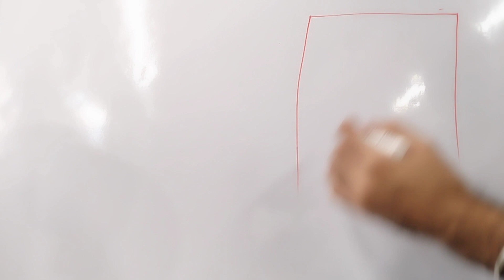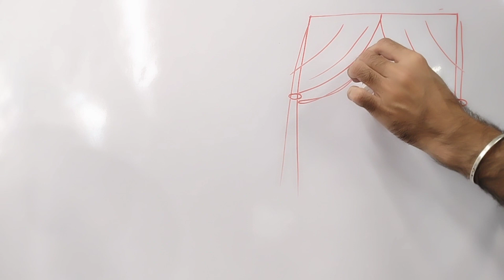Curtain Bang Haircut Tutorial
Curtain Bangs versatile हैं और इन दिनों सबसे trendy haircuts में से हैं। यह haircut Face Framing का effect देता है और कई प्रकार के hairtype पर suit करता है। Face type के प्रकार के अनुसार किस प्रकार का Curtain Bang अधिक suitable है?

Curtain Bang haircut पर quick और easy tutorial के लिए यह video देखें और मिनटों में steps सीखें।